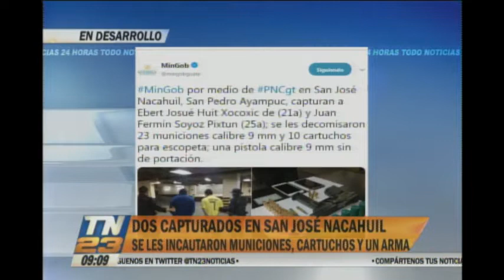Autoridades capturan a dos supuestos sicarios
Se les incautaron municiones, cartuchos y un arma